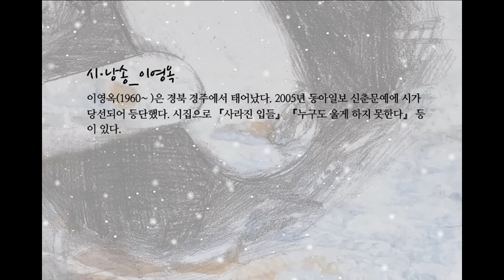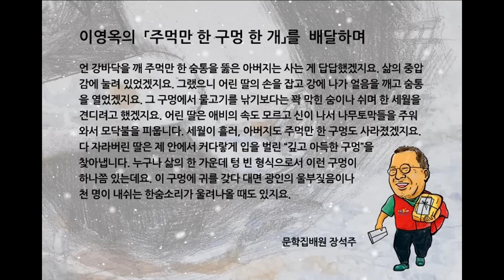이영옥, 「주먹만 한 구멍 한 개」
바람이 자전거의 녹슨 귀를 때렸다
마른버짐이 번져가는 둑을 내려가
아버지는 강바닥을 망치로 깼다
얼음판은 쉽게 구멍을 내주지 않았고
한 떼의 쇠기러기들이 북쪽으로 날아갔다
겨우 주먹만 한 숨통을 뚫은 아버지는
무료한 생이 지나가길 기다렸고
나는 나무토막을 주워 모닥불을 피웠다
마디를 가진 것들이 타닥타닥 소리를 냈다
아버지는 몇 번째 마디에 머물러 있는 걸까
불 꺼진 자리가 얼룩으로 누웠다
아버지가 뚫어 놓은 구멍은
헛것만 낚아 올리다가 없어졌고
그 깊고 아득한 구멍은
마침내 내 안에 커다랗게 입 벌리고 있다

시·낭송_ 이영옥 - 이영옥(1960~ )은 경북 경주에서 태어났다. 2005년 동아일보 신춘문예에 시가 당선되어 등단했다. 시집으로 『사라진 입들』 『누구도 울게 하지 못한다』 등이 있다.

배달하며

언 강바닥을 깨 주먹만 한 숨통을 뚫은 아버지는 사는 게 답답했겠지요. 삶의 중압감에 눌려 있었겠지요. 그랬으니 어린 딸의 손을 잡고 강에 나가 얼음을 깨고 숨통을 열었겠지요. 그 구멍에서 물고기를 낚기보다는 꽉 막힌 숨이나 쉬며 한 세월을 견디려고 했겠지요. 어린 딸은 애비의 속도 모르고 신이 나서 나무토막들을 주워 와서 모닥불을 피웁니다. 세월이 흘러, 아버지도 주먹만 한 구멍도 사라졌겠지요. 다 자라버린 딸은 제 안에서 커다랗게 입을 벌린 “깊고 아득한 구멍”을 찾아냅니다. 누구나 삶의 한 가운데 텅 빈 형식으로서 이런 구멍이 하나쯤 있는데요. 이 구멍에 귀를 갖다 대면 광인의 울부짖음이나 천 명이 내쉬는 한숨소리가 울려나올 때도 있지요.

문학집배원 장석주

출전_ 『사라진 입들』(천년의시작)
음악_ Backtraxx - Soap Lovers Guitar
애니메이션_ 제이